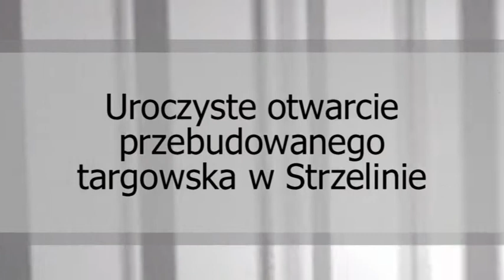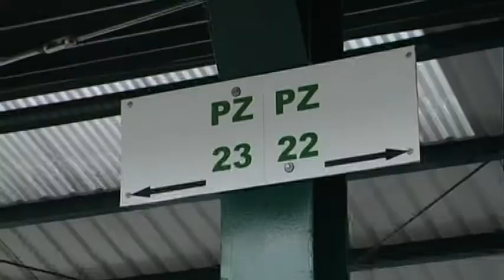Uroczyste otwarcie targu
W środę, 20 lutego odbyło się oficjalne otwarcie przebudowanej części strzelińskiego targowiska.  W uroczystości uczestniczyli m.in. liczni przedstawiciele regionalnych i lokalnych władz oraz instytucji. Urząd marszałkowski reprezentował Członek Zarządu Województwa Dolnośląskiego Włodzimierz Chlebosz. Przecięcia symbolicznej wstęgi dokonali zespołowo: burmistrz Dorota Pawnuk, wiceprzewodnicząca rady miejskiej  Magdalena Siedlarz,  starosta Norbert Raba, wicestarosta Agnieszka Bugryn, ksiądz proboszcz Andrzej Porębny, kierownik Centrum Usług Komunalnych i Technicznych Kazimierz Sęga i reprezentant sołtysów Jan Deniszczyk. Zrealizowana przez gminę inwestycja pn. „Przebudowa targowiska miejskiego w Strzelinie"   została sfinansowana ze środków samorządu  oraz  Unii Europejskiej. Całkowity koszt zadania wyniósł ponad 1 mln zł,  a zewnętrzne dofinansowanie  programu „Mój Rynek" to ok. 600 tys zł . Po odzyskaniu podatku VAT z tej inwestycji rzeczywisty koszt poniesiony przez gminę Strzelin wyniósł ponad 220 tys zł.  Projekt pn. „Przebudowa targowiska miejskiego w Strzelinie", był realizowany w ramach działania „Podstawowe usługi dla gospodarki i ludności wiejskiej", objętego Programem Rozwoju Obszarów Wiejskich na lata 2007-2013. Inwestycję zrealizowano w ramach programu „Mój Rynek".